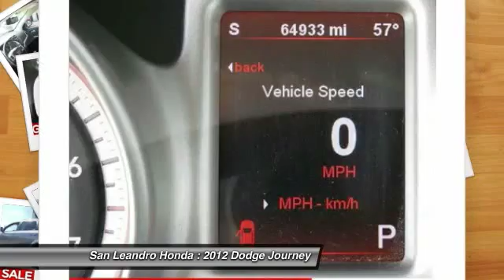2012 Dodge Journey Castro Valley, Union City, CA P8578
2012 Dodge Journey SXT - $17400

Used Car Dealer of San Leandro the Bay Area Used Car Dealer serving Oakland,Hayward,Alameda,San Francisco,Union City,and Castro Valley Ca. Used Cars for Sale during the Used Car Dealership Sales Event offering special rates and discounts while supplies last. If you are looking for a cheap affordable price on a used car, please contact the Used Car Dealer at Honda of San Leandro in the Bay Area of California. Used Cars for Sale at Honda Of San Leandro in Ca. Call our used car sales dept 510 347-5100